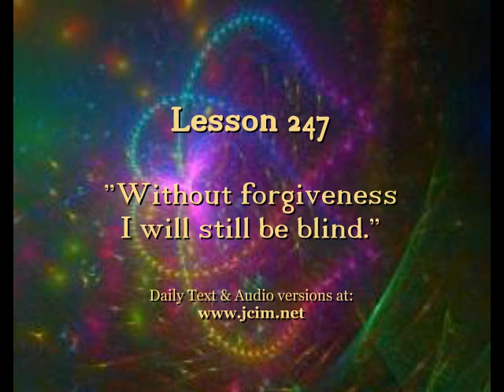OE Lesson 247 - CIMS SonShipRadio (OE (av)